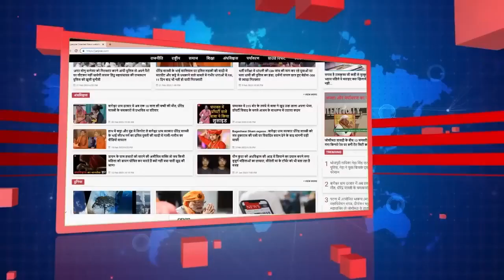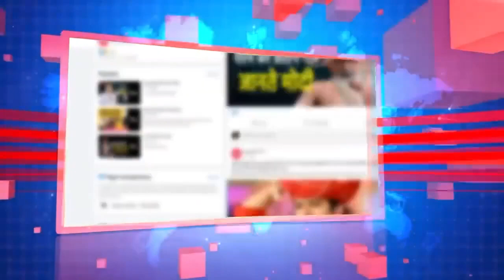Ambedkar Jan Morcha I Dalit IPS SR Darapuri Gorakhpur I Ajay Prakash I Janjwar Media I BJP I CM Yogi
गोरखपुर से हुई दर्जनों गिरफ्तारियों पर जेल से निकलते ही पूर्व दलित IPS ने कर डाला अब तक का सबसे बड़ा खुलासा